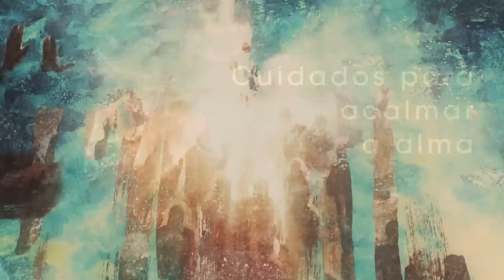Homilia Diária - Segunda-Feira 14ª Semana do Tempo comum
Por suas promessas, que passam, de pai para filho, Deus vai alimentando de sonhos e esperanças a caminhada doe seu povo. Tocados dia a dia , por seu amor.